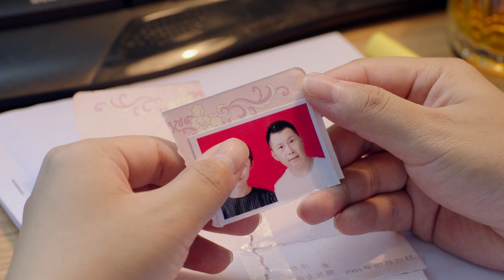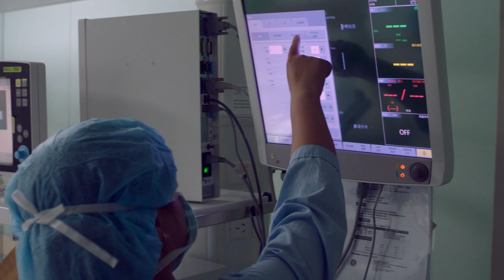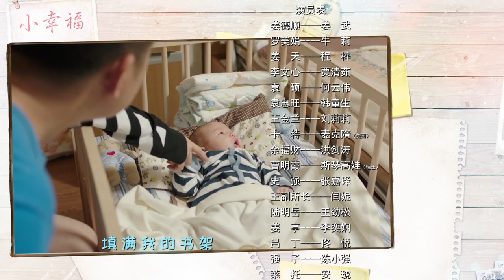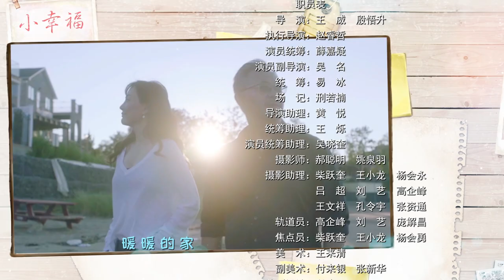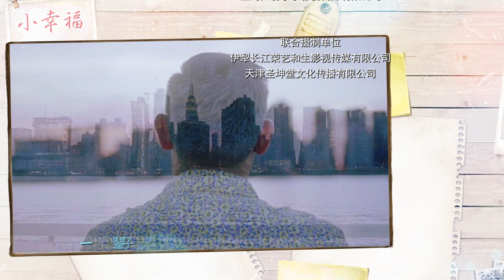EP3| Small Happiness| المدينة والأسرة | سعادة صغيرة| الترجمة العربية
Small Happiness
اسم عربي: سعادة صغيرة
جيانغ وو، نيو لي، تشنغ زي، جيا تشينغرو، هي يونوي، هان تونغشنغ، ليو ليلي
النوع: المدينة، الأسرة
الحلقات: 37
القصة:
يعتبر جيانغ دهشون (الذي يمثله جيانغ وو)، رئيس شركة الإنترنت" كل شيء على ما يرام"، عمودا فقريا لعائلة كبيرة تحتوي أمه التقليدية وحماته تساو مينغشياو (التي تمثلها سيتشين قواوا) المصيبة بمرض الزهايمر، إضافة إلى ابنته جيانغ تيان (التي تمثلها تشنغ زي) وابنة أخته جيانغ تينغ (التي تمثلها لي ييشيان) اللطيفة والأنيقة وزوجة أخيه الأرملة وانغ جينلان (التي تمثلها ليو ليلي) والتي تحب النميمة والثرثرة، وتعيش الأسرة في حياة هادئة ومريحة.
بمجرد إنجاب جيانغ تيان ولدتها يوان شينغفو، بدأ جيانغ دهشون الذي أصبح جدًا أُزعج بالأحداث المتتالية قبل أن يكون سعيدًا، حيث أنجبت ابنته طفلة مختلطة الأجناس، مما أدى إلى أزمة الزواج بين جيانغ تيان وزوجها، كما واجهت شركة جيانغ دهشون أزمة مالية، لكنه كان مشغولاً للغاية ولا وقت لديه لرعاية الشركة، حتى استغل نائب الرئيس يو فوتساي (الذي يمثله هونغ جيانتاو) هذه الفرصة، وتمّ سرق الشركة التي عمل جيانغ دهشون بجد من أجلها لمدة سنوات عديدة، ولم يتوقع أن ابنته لي وينكسين (التي تمثلها جيا تشينغرو) هي القوة الدافعة لهذا الحادث برمته.
أمام سلسلة من الكوارث، تحمل ​​جيانغ دهشون بصبر، حيث تعامل مع النزاعات العائلية أثناء محاولة سد الديون لإعادة الشركة إلى المسار الصحيح. تبين التدقيق أن جين الولدة ورث من أسلافها، وكانت هناك سوابق في الداخل والخارج، وإن هذا الحادث أثار شوق جيانغ دهشون وحنينه لزوجته السابقة جيا ييون. فقام جيانغ دهشون برحلة خاصة إلى الولايات المتحدة للعثور على أقاربه، لكنه التقى جيا ييون في داخل البلاد بعد سلسلة من الأخطاء. أثر جيانغ دهشون على جيا ييون بالحب والتسامح، وفك الاثنان عقدتهما لسنوات عديدة.